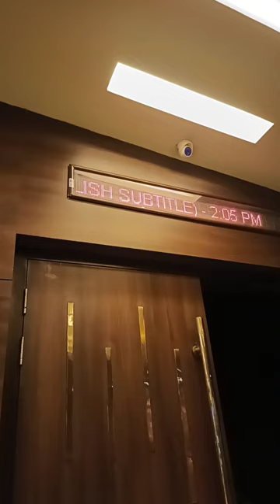Oppenheimer movie|mini vlog